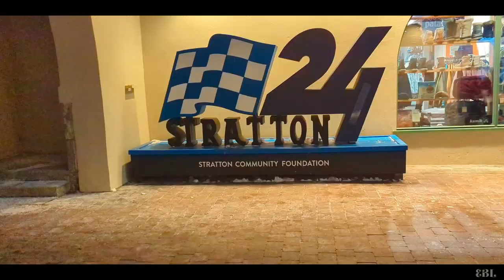Ski, Board, Soar: Stratton's Winter Wonderland Unleashed.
Immerse yourself in the winter magic, epic adventures, and the contagious thrill of the slopes. Watch, share, and let the snow-loving vibes spread like wildfire!